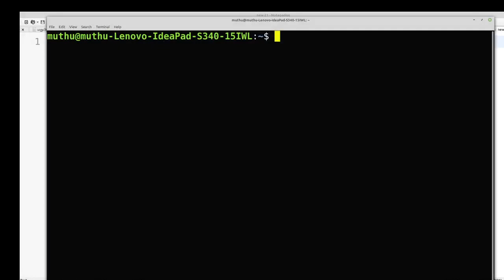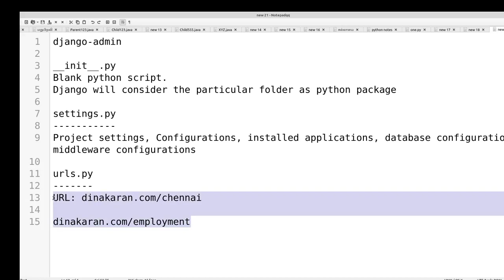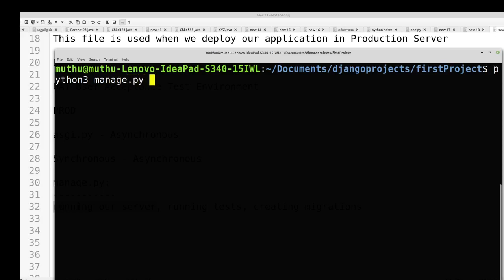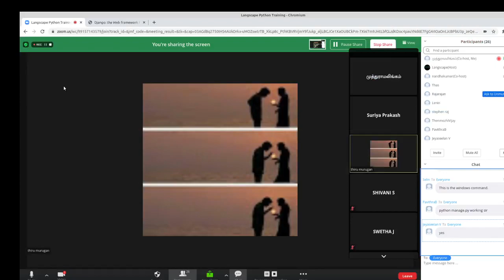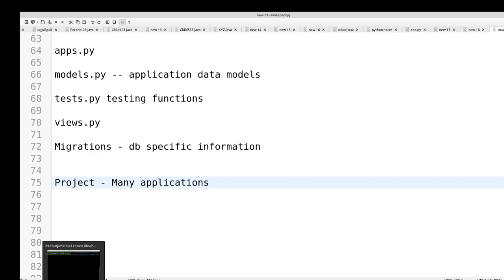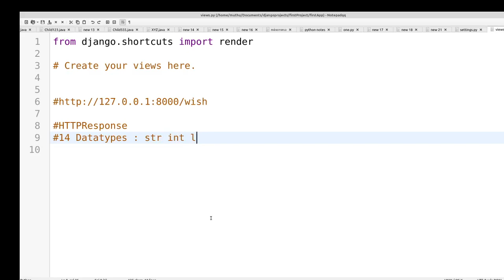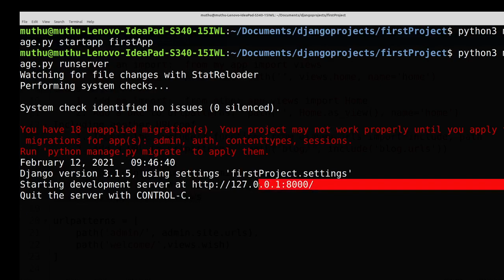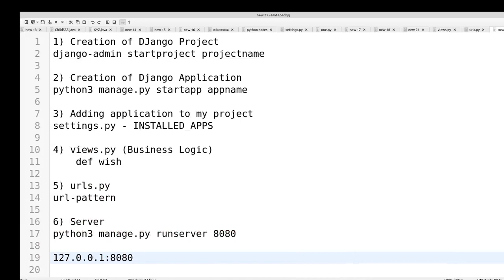Python Django in Tamil - 2 -First Django Application - Django Full Course- Muthuramalingam-Payilagam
Python DJango Full Course in Tamil - First Django Application - Django Full Course - Payilagam